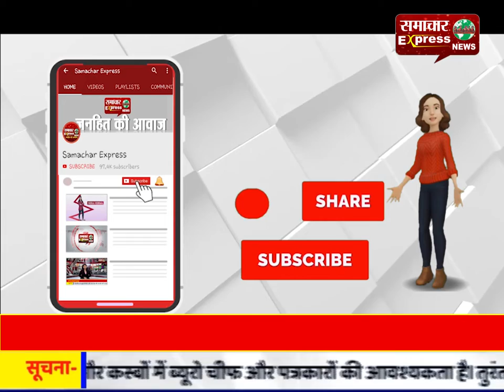पांच वर्षों में देश की अर्थव्यवस्था बिगड़ी : जीतू पटवारी